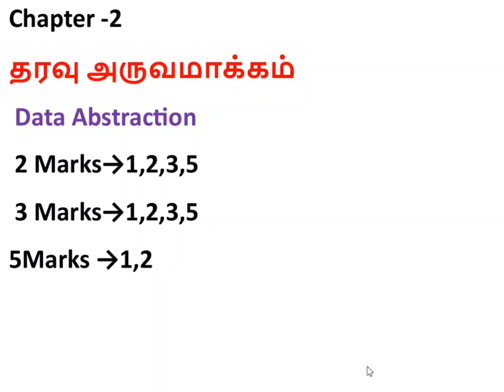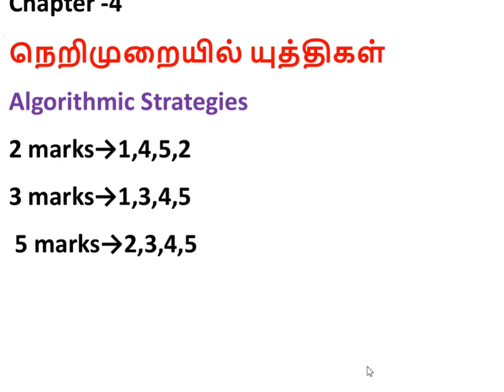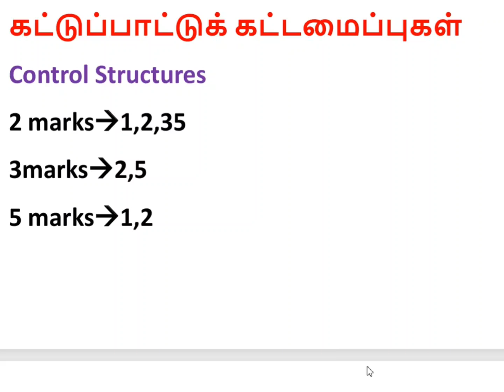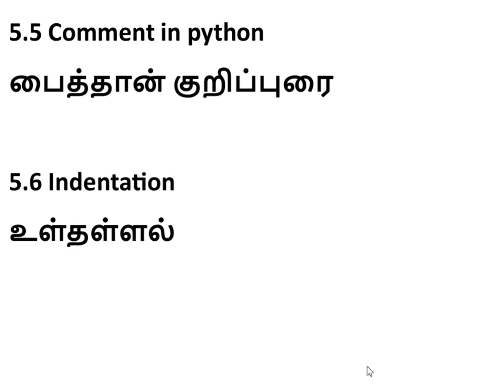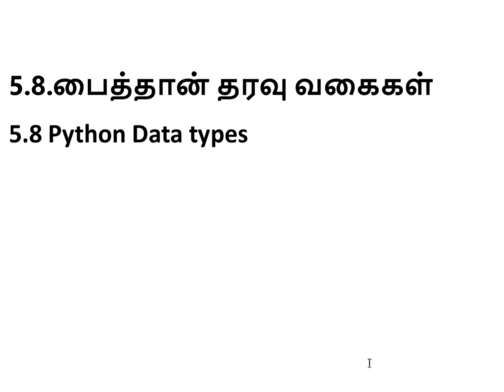12th computer science first mid term important questions 2025 |12th Computer Science 1st mid term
12th computer science first mid term important questions 2025
12th computer science important questions 2025